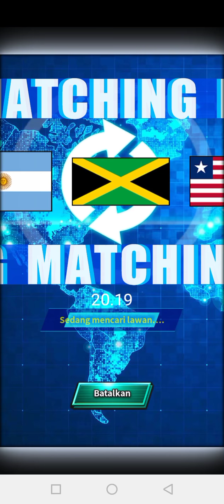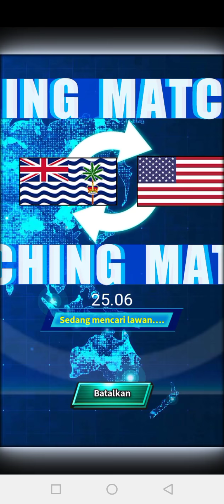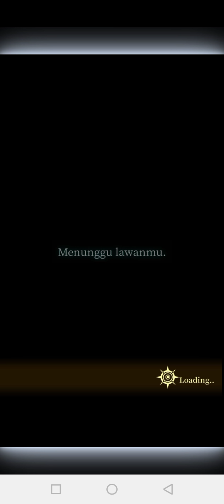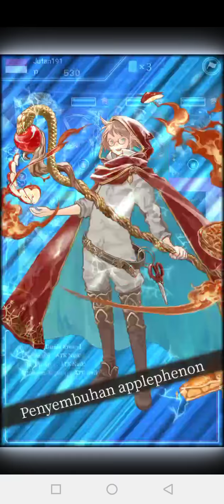event PVP JobsTribers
event PVP arena